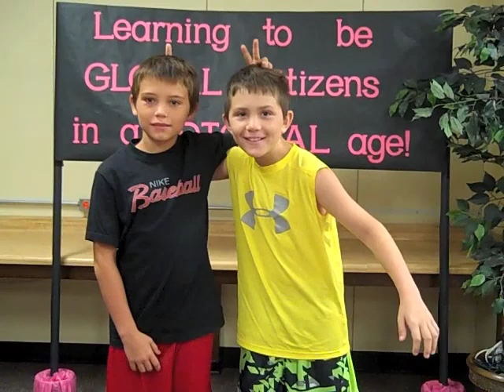MA 9-12-2013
Daily morning announcements for White Oak Intermediate School